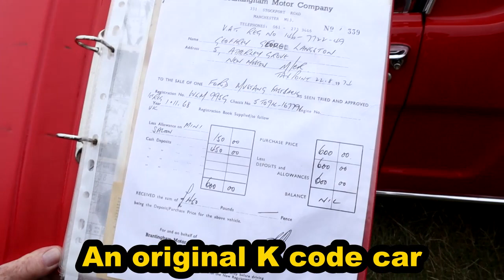Stars n Stripes 2023 Part 2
Walking round the showfield of Stars n Stripes at Tatton Park in Knutsford, join me for part 2 of the gorgeous cars that had turned out for the weekend.